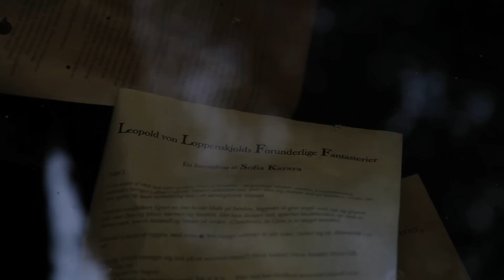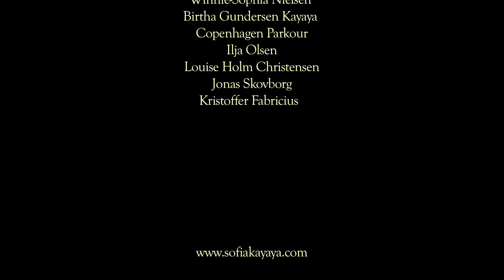Leopold von Loppenskjolds Forunderlige Fantasterier - Trailer.mov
Trailer til musikteater forestillingen "Leopold von Loppenskjolds Forunderlige Fantasterier". Forestillingen spiller på Aveny-T, Frederiksberg, fra d. 17.-20. maj 2012. Velkommen på